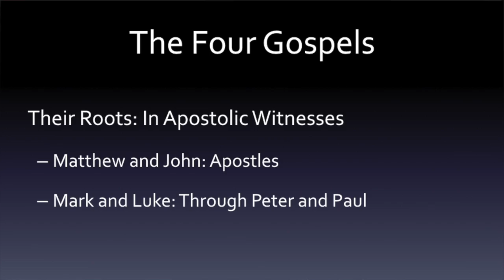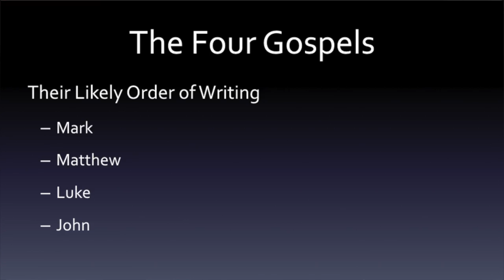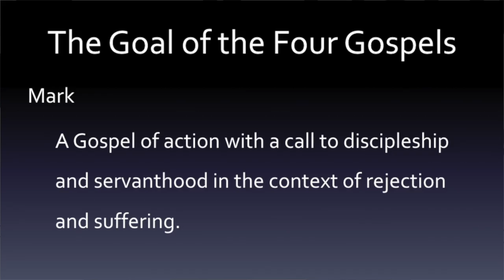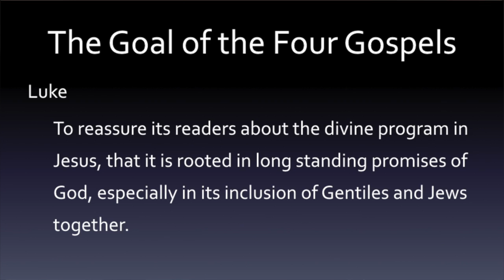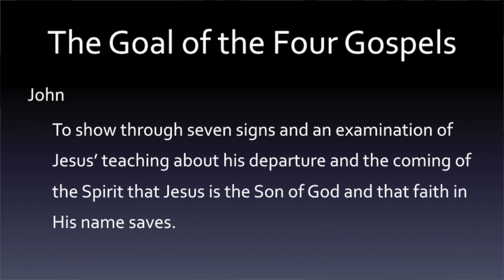Jesus and the Gospels: How to Read the Gospels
The Cyber Center for Biblical Studies presents a series of videos from its 2015 Let's Know the Bible Conference held in Northern Indiana. The focus of attention: "Jesus and the Gospels." In this first of three videos, Dr. Darrell L. Bock (Professor of NT at Dallas Theological Seminary) directs attention to the reading of the Gospels (Matthew, Mark, Luke, and John). He underscores the difference between John and the other three Gospels and why they are to be read differently.